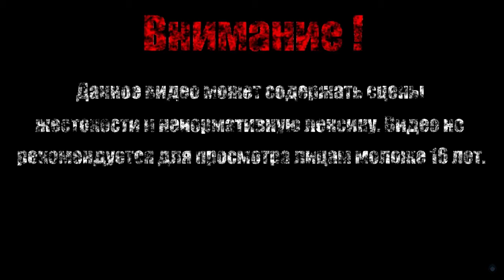КНИГА СМЕРТИ【Rolling Sky 2】#5